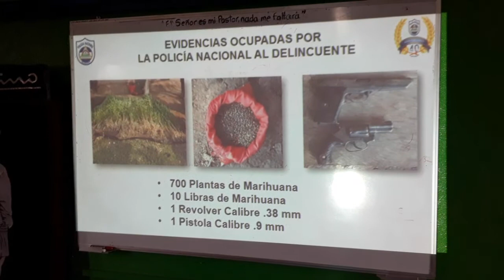F CONFERENCIA POLICIA DE JINOTEGA